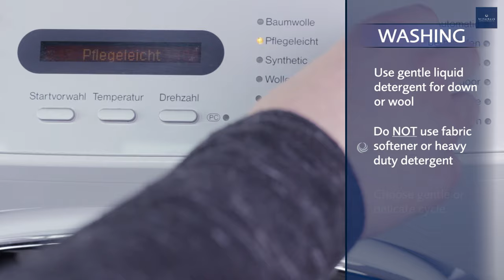Washing instructions: Wash and dry the DOWN DUVET properly.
billerbeck washing instructions: How to Wash a Down Duvet
You should pay attention to this when washing and drying down quilts.

A large part of the moisture is transferred from the body to the duvet overnight.
You can shake and ventilate your duvet regularly.

WASH
1. observe care labelling
2. check for damage (to avoid loose down in the washing machine)
3. note the capacity of the washing machine (from 6 kg)
4. use liquid down detergent, wool detergent or billerbeck Blue Wash-Egg.
5. do not use fabric softeners or detergents (to preserve the natural properties of down)
6. set easy-care or fine wash programme
7. recommended temperature: 40°C, maximum 60°C (see care label)
8. If available: Use water plus function
9. Select the spin cycle at 800 rpm.
10. START

TEMPERATURE
Recommended:  40°C
Maximum: 60°C

SPIN SPEED
Recommended: 800 rpm

DRY
1. dry only in a tumble dryer
(Please not on the heating, on the clothesline or in the sun - this damages the down)
2. select automatic or time program with gentle preselection (not too much heat)
TIP: A damp towel in the drum prevents the automatic program from switching off too early.
3. START
4. remove the duvet from the dryer after 30 min.
5. shake the blanket carefully on the long side (to avoid heat build-up)
6. Repeat the drying process several times (3-6 times) until the blanket is dry and fluffy again.
7. allow the blanket to evaporate for a few hours before covering.

We wish you much success!

羽毛ふとんの洗濯方法

WASHING
1. 洗濯絵表示を確認してください。
2. 羽毛ふとんに穴、破れがないか、
汚れ具合を確認してください。
3. 洗濯機の容量を確認してください。
4. ドライ用の洗剤(中性洗剤)をご使用ください。
5. 柔軟剤、弱アルカリ性洗剤は使用しないでください。
6. 洗濯モードを弱(または手洗い)に設定してください。
7. スタート

洗濯のポイント
30℃までの水温をお勧めします。
洗剤を水によく溶かしたあと投入することで、均等に洗剤が浸透し、洗剤の力を最大限に引き出します。
DRYING
1. 乾燥機のご使用は十分ご注意ください。
乾燥機以外の暖房器具を使用しないでください。
直射日光を避けてください。
干す場合は平干し、または三角干しをしてください。
2. タイマー機能を使用し、低温で乾燥してください。
3. 30分後、乾燥機から 取り出してください。
4. 振って空気を入れ 膨らませてください。
また羽毛が玉に ならないようにしてください。
5. かさが出て湿気が取れるまで繰り返してください。
6. カバーを付ける前に、熱気、水分を十分に飛ばしてください。わずかな湿気もカビの原因となります。

上記は日本国内での洗濯方法となります。
ヨーロッパなど海外では水の性質、洗濯機の機能が異なります。ふとん、まくら類の洗濯は十分ご注意ください。

Your billerbeck-Team